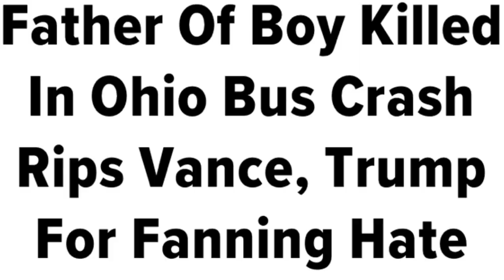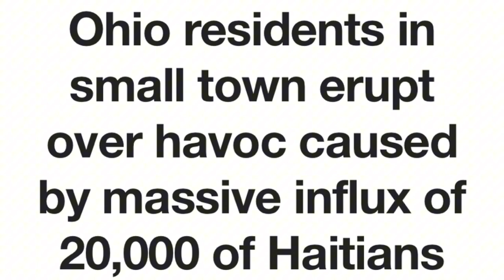Grieving Father Begs: Don’t Turn Son’s Death Political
Grieving Father Begs: Don’t Turn Son’s Death Political. A grieving father of an 11-year-old boy is urging the public and politicians not to use his son’s tragic death as a political tool. Amid growing attention, he pleads for respect and privacy, asking that the focus remains on honoring his son rather than fueling political debates.
00:00 Intro
01:16 Nathan
03:45 Who is using your son?
05:36 Don't use my son
07:24 Rate their driving